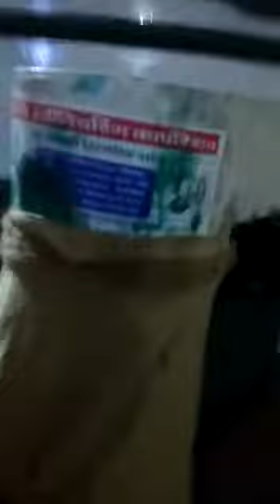CORIANDER Grinding Machine With Vibro Shifter Chalna , Dhaniya grinding machine☎️📞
S.Japleen Singh - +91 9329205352 , 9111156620 , 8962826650 , 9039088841 , 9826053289 , 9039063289 , 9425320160 , 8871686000 , 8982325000, 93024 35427 ,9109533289 Landlines- 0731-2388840 ,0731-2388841 , 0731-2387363 , 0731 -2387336 , 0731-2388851

Established in the year 1963, Punjab Engineering Corporation  is one of the leading manufacturers, exporters, suppliers and service providers 🇮🇳 🇬🇧 🇧🇹🇨🇩🇧🇩🇳🇵🇦🇺🇵🇰🇸🇦 of a wide range of pulverized machines, ball grinding for mill, steel ribbons blender, spice grinding mill, industrial ribbon blender, etc., that are fabricated f rom high grade iron plates and angles as per the client’s requirements. Our range is durable and is designed for grinding spices, grains, herbs, chemicals and others. We also provide various plants such as pulverized plant, dolomite plant, lime stone plant, chemical grinding mixing machine plant, jaw crusher plant, sieving machine plant, ball grinding mill machine plant, steel ribbon blender plant, spice grinding mill plant, industrial ribbon blender plant, etc.

Punjab Engireeing corporation are the products it deals in:

Pulverizing Machines
Milling Machines
Mawa Machine
Crushing Plants
Crushing Machine
Jaw Crusher
Grinder Machine
Atta chakki
Batch fryer
Boondi machine
Wet grinder
Papad automatic machine plant
Compost machine
De-stoner machine
Cabbage cutter
Gravy machine
2in1 multi purpose machine
Fafda machine
Piller machine
Spiral machine
Musti machine
Planetary machine
Mixer grinder machine
Rice mill